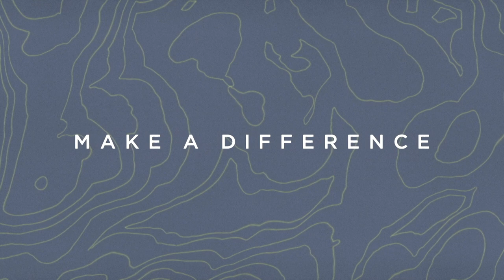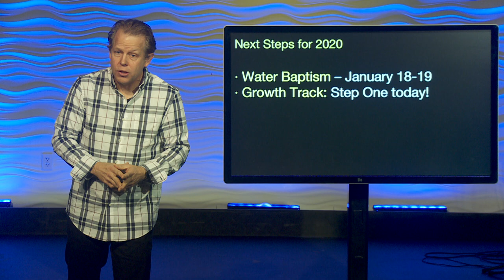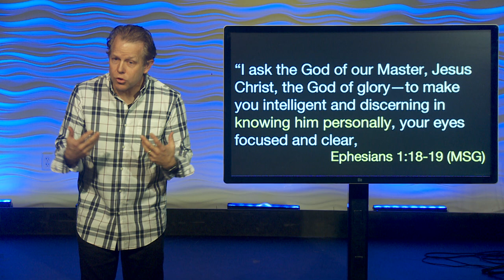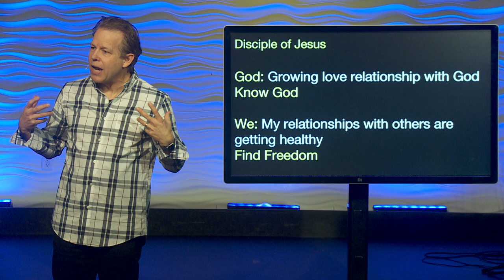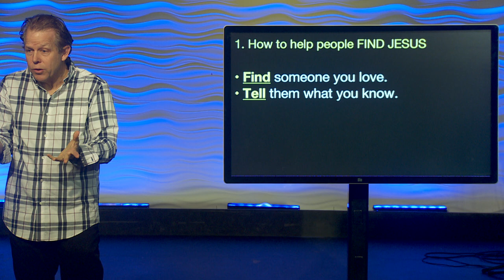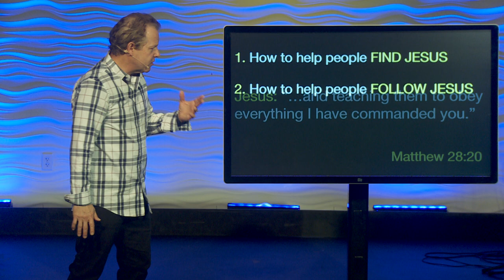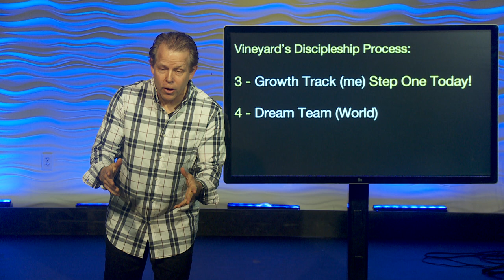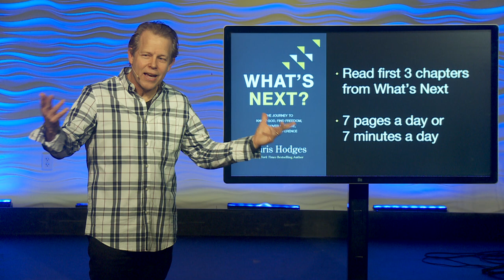What's Next Part 1 || Pastor Andy Meade